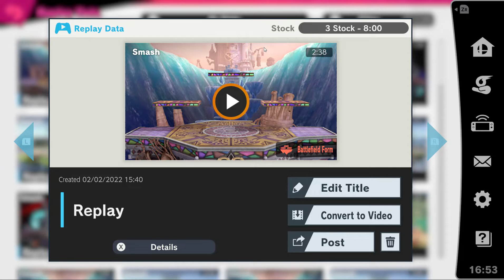when you get angry about losing the three stock so you hack the game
didn't actually hack, just the bomb went off off-screen.